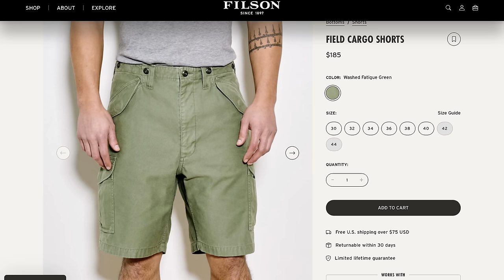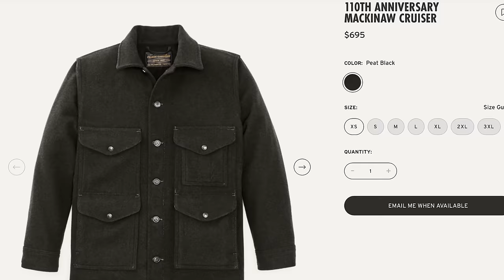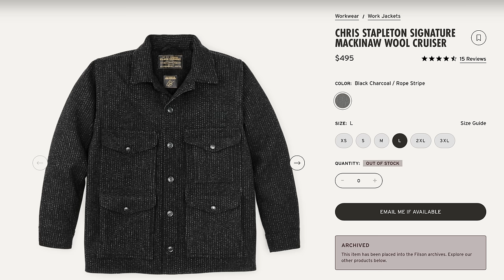Coffee With Carl #24 - $200 Filson Shorts, Whites Chore Boot, Viberg 2024, new boots from Wolverine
7. Made in USA Tee Shirt
21. This thing is AWESOME

Timestamps:
0:00 Coffee With Carl 24
5:25 Filson Shorts
9:09 PBJ Denim
11:36 Duluth Pack Outlander
15:14 Whites Chore Boot
16:24 Viberg S/S 2024
16:28 Wolverine Reforce
18:21 Fausto shirt